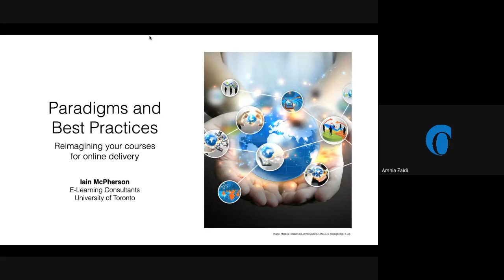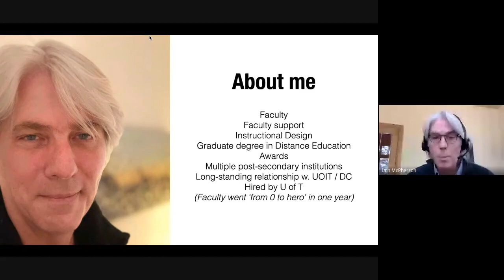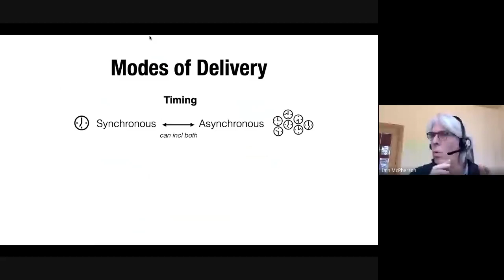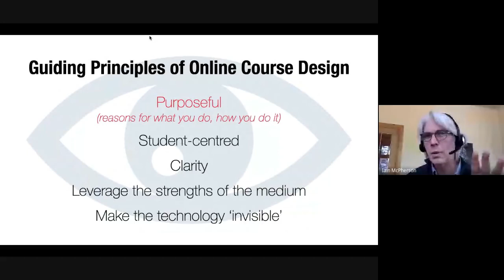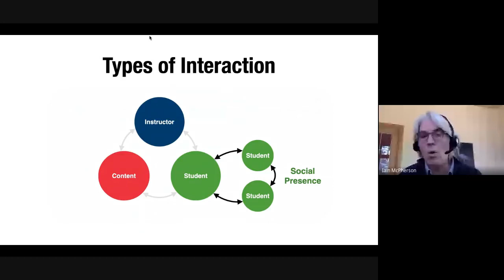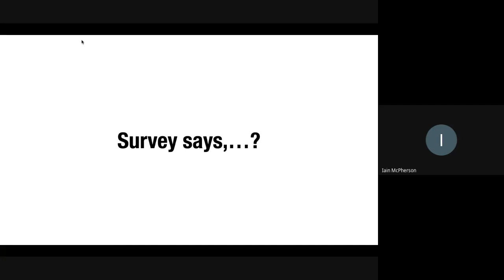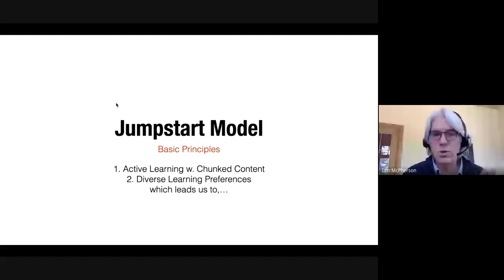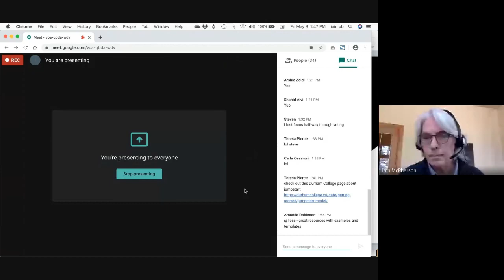Paradigms and Best Practices: Reimagining your courses for online delivery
This video is a high-level overview of concepts and best practices related to restructuring courses for effective and engaging online delivery. It is one of a series of videos that the FSSH Professional Development Teaching Committee hopes to provide for faculty as we make the temporary move to online learning.

The Professional Development Committee is an ad hoc committee which provides resources and support for faculty regarding all aspects of teaching and best practices in pedagogy.